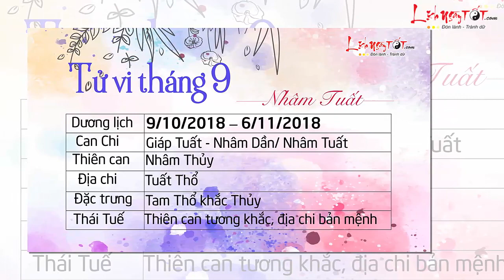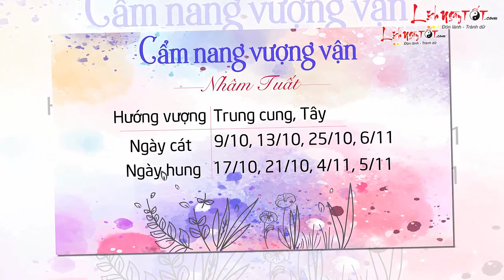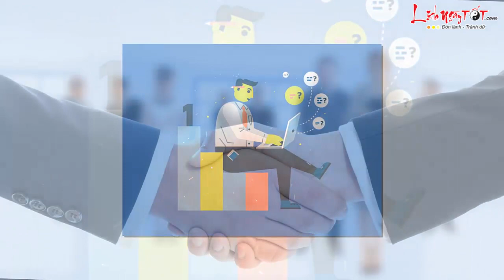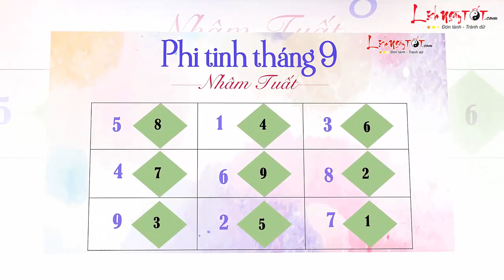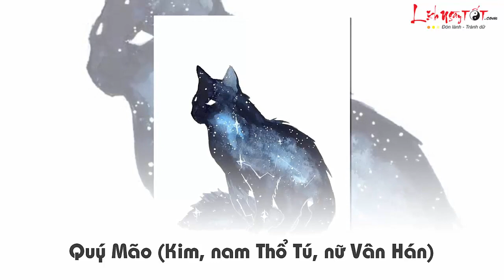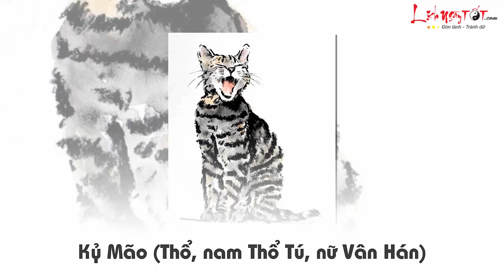Tử Vi Tuổi Mão Tháng 9 Âm Lịch Năm 2018 Vận Trình Tốt Xấu Ra Sao - Tử vi 12 con giáp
Xem tử vi tháng 9/2018 âm lịch, tuổi Mão được Nhị Hợp quý nhân che chở, vận khí cát lành, gặp nhiều may mắn và thuận lợi. Công việc có trở lực nhưng không quá lớn. Bằng trí thông minh và tài ngoại giao khéo léo, bản mệnh vẫn hoàn thành mục tiêu đã đề ra.

Tài vận khởi vượng, Thứ Tài đắc lợi, mang tới vận may lớn về tài chính. Thời điểm này thích hợp đầu tư, kinh doanh, nhất là các dự án bất động sản. Nhưng lưu ý phải biết điểm dừng kẻo tham thì thâm vì Nguyệt Lệnh lâm “Tử”.

Tình cảm thăng hoa, đời sống hôn nhân hạnh phúc, đón tin vui về con cái. Người độc thân mở rộng mối quan hệ, gặp gỡ đối tượng ưng ý, tình yêu sớm đơm hoa kết trái.

Về sức khỏe, tuổi Mão hết sức lưu ý vấn đề an toàn khi đi lại cũng như trong lao động. Ngoài ra, đề phòng họa huyết quang, cẩn trọng khi sử dụng các đồ vật sắc nhọn, có thể gây chảy máu.

Cùng Lịch Ngày Tốt xem chi tiết Tử vi Tuổi Mão Tháng 9 âm lịch năm 2018 ngay tại đây nhé!

Theo dõi Tử vi tháng 9 Âm lịch năm 2018 của 12 con giáp chi tiết từng tuổi tại đây nhé